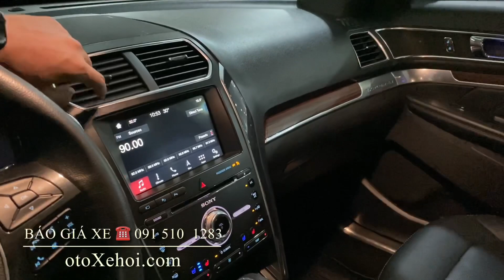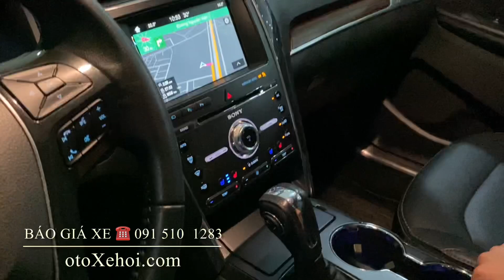Bán xe ô tô cũ Ford Explorer Limited 2.3L EcoBoost sx 2018